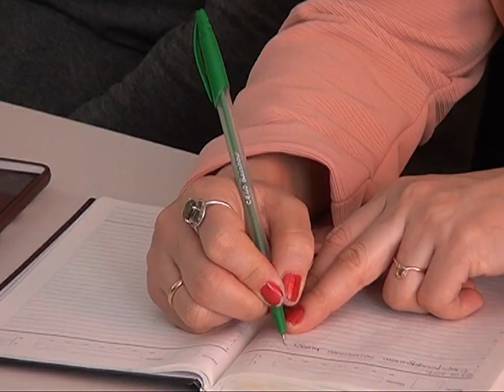24/02/2017 - Новости канала Первый Карагандинский